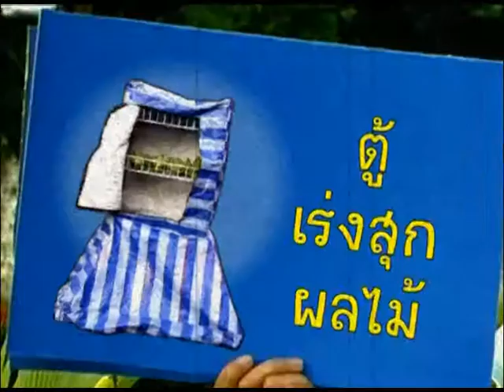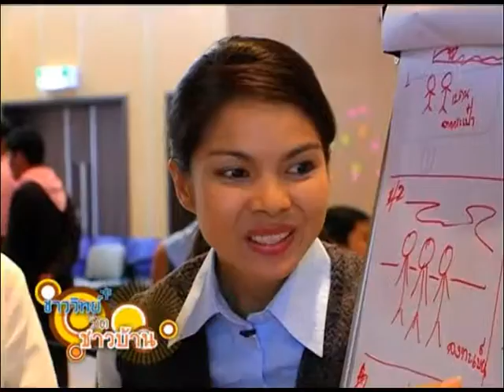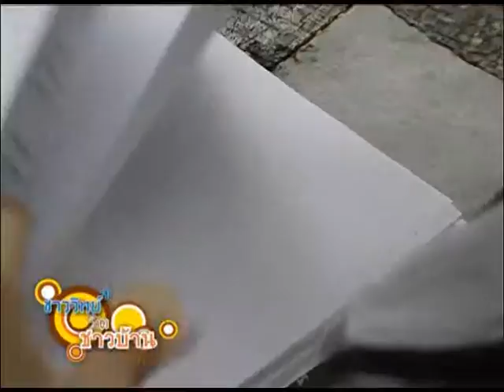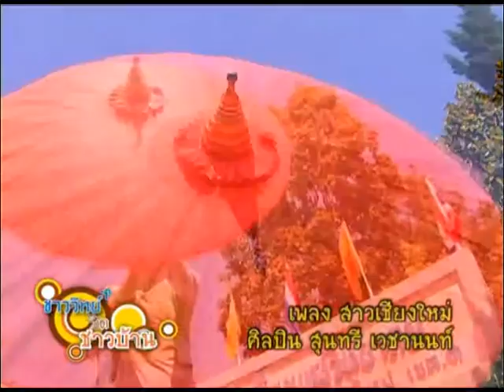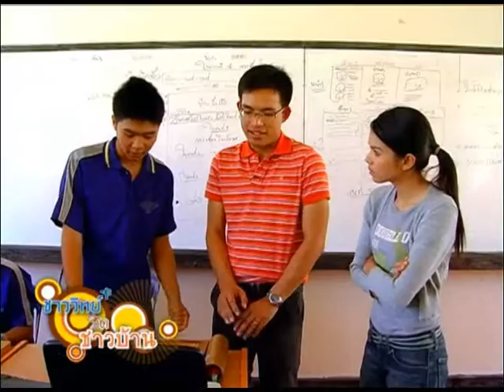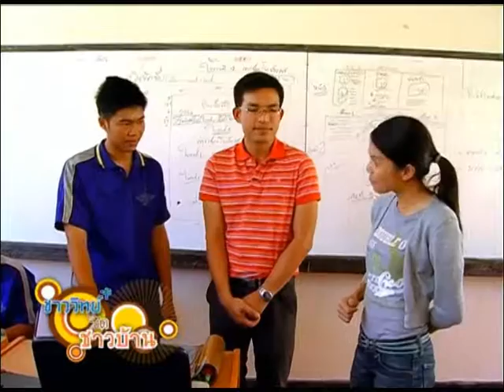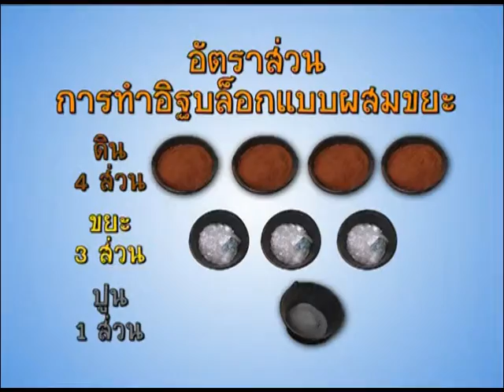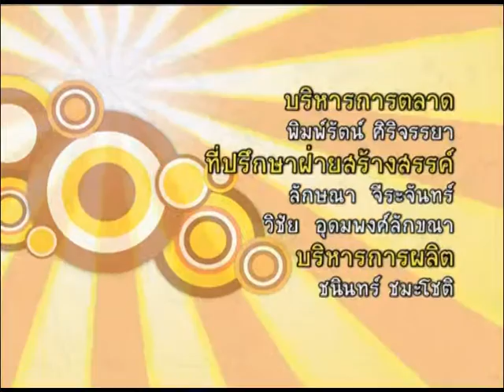ชาววิทย์ชิดชาวบ้าน ตอน ครูนักคิด พิชิตสิ่งแวดล้อม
การบริโภคที่เติบโตอย่างรวดเร็วของมนุษย์ ทำให้ปริมาณของขยะเพิ่มขึ้น จนขยะไม่สามารถกำจัดได้ทัน และส่งผลกระทบอย่างยิ่ง ต่อสิ่งแวดล้อม การแยกขยะตั้งแต่ต้นทาง จะทำให้เรารู้ถึงประเภทของขยะ และปริมาณขยะแต่ละชนิด ในแต่ละวัน แต่ละสถานที่ แล้วเราจะทำอย่างไร ให้สังคม หรือชุมชนของเรา มีส่วนร่วมในการแยกขยะ เพื่อให้ง่าย และสะดวก ต่อการจัดเก็บขยะแต่ละประเภท เพื่อนำขยะไปกำจัดต่อไป

ซึ่งในชุมชน หรือโรงเรียน สามารถมีส่วนร่วมได้ ด้วยการคิดกิจกรรมต่างๆ เพื่อสร้างการมีส่วนร่วม และรักษาพื้นที่สีเขียวบนโลกไว้ อย่างเช่น การจัดตั้งศูนย์วัสดุรีไซเคิล  เพื่อการคัดแยกขยะ และลดปริมาณขยะ ช่วยให้ประหยัดทรัพยากร และลดมลภาวะและปัญหาสิ่งแวดล้อม

“ค่ายครูนักคิด พิชิตขยะ” เป็นกิจกรรมค่ายวิทยาศาสตร์ ที่ศูนย์เทคโนโลยีโลหะและวัสดุแห่งชาติ (เอ็มเทค) จัดขึ้น โดยวัตถุประสงค์ คือ ให้ความรู้ด้านวิทยาศาสตร์ของวัสดุ และการรีไซเคิล และกระบวนการจัดการขยะ และเพื่อให้ครูวิทยาศาสตร์ เป็นแกนสำคัญ ในการประสาน และสื่อกลาง ในการมีส่วนร่วมในชุมชน และโรงเรียนในการคิดกิจกรรม โครงงานวิทยาศาสตร์เกี่ยวกับขยะ